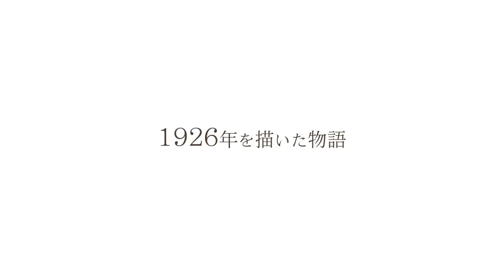Nintendo Switch「ピオフィオーレの晩鐘 -Episodio1926-」 ティザー公開ムービー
2020年10月8日発売予定
Nintendo Switch「ピオフィオーレの晩鐘 -Episodio1926-」
ティザー公開ムービー